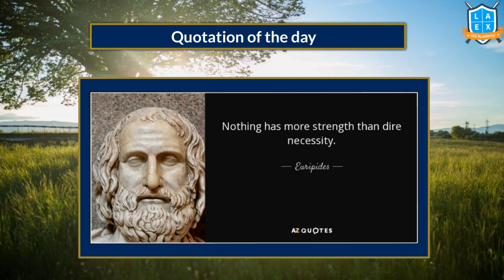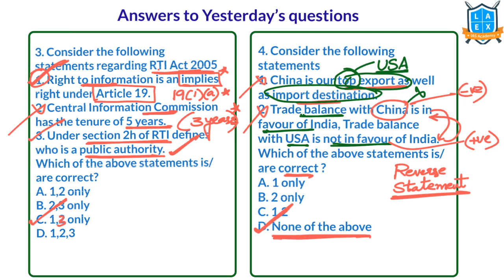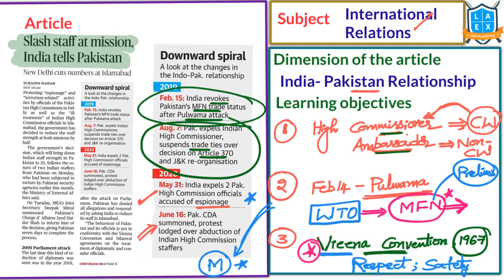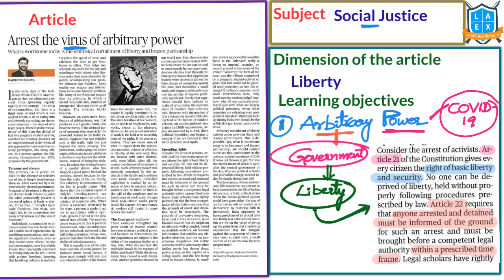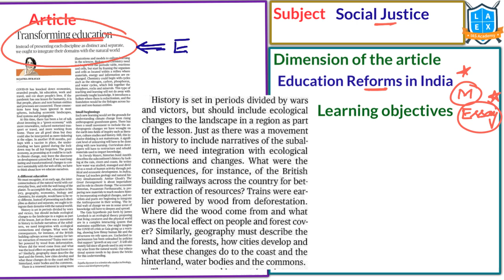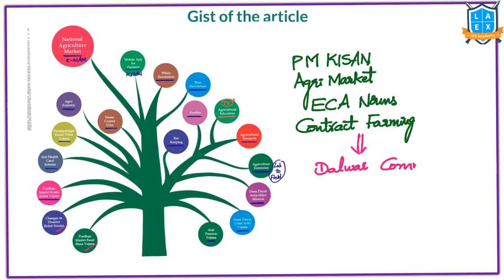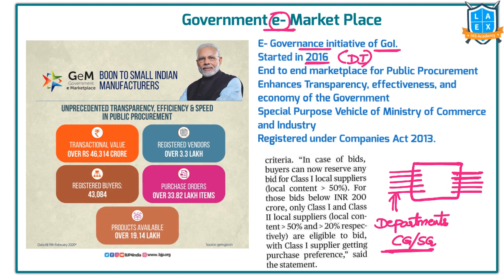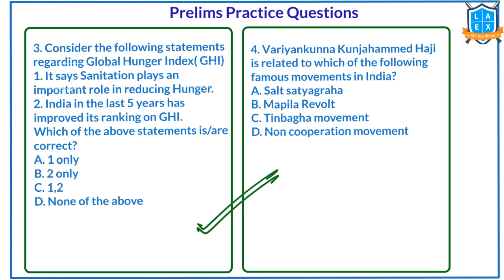Telugu (24-6-2020) Current Affairs The Hindu News Analysis | Mana Laex Mana Kosam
01. India, China to 'cool down' LAC tension - 08:22
02. Slash staff at mission, India tells Pakistan - 12:16
03. Undesirable acquittal - 17:53
04. Downing the shutters - 19:19
05. Arrest the virus of arbitrary power - 23:45
06. The sharp end of military power - 27:31
07. Transforming education - 31:47
08. Crop of ironies - 35:06
09. Ayush lens on Ramdev's coronavirus cure - 42:02
10. 100 years later, Malabar Rebellion fights for screen space - 43:26
11. 'Country of origin' must on GeM platfrom:govt. - 47:59
12. SEBI makes rasising funds easier for stressed companies - 53:37
13. Today's Mains Question - 57:58
14. Prelims Practice Questions - 58:03

English:
La Excellence IAS Coaching Institute
Kannada: